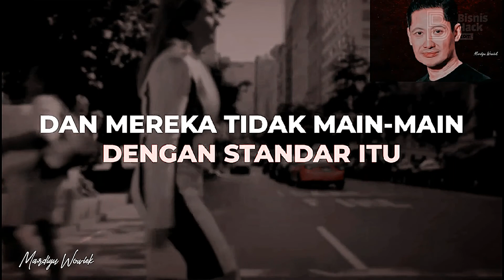MEMBANGUN SELF-IDEAL dari MATA BOSSMAN MARDIGU❗(Bagian 1)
SELF-IDEAL adalah salah satu dari 3 PILAR yang membentuk KEPRIBADIAN ANDA🙏🙏

SELF-IDEAL merupakan SOSOK IDEAL yang ada dalam BENAK ANDA yang menjadi MODEL dari MINDSET & TINDAKAN yang ANDA LAKUKAN🙏🙏

Dari penjelasan itu sudah jelas betapa PENTING Self-Ideal ini dan dalam video ini BOSSMAN MARDIGU menjelaskan dengan sangat padat dan menawan tentang SELF-IDEAL ini🙏🙏

Jika para sahabat juga ada request ttg tema pembahasan yg berkaitan dgn LOA saya akan berusaha membahasnya sekalipun ilmu saya sendiri secara pribadi masih sangat dangkal🙏🙏

Courtesy by : Bossman Mardigu Channel